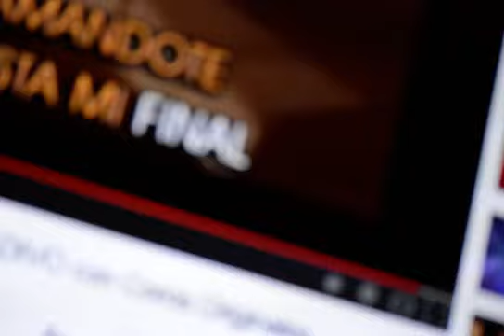Hasta mi final Dr. Harry Brucy Paz Apolo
Gracias por darme tantos recuerdos maravillosos para atesorar. Siempre te recordaré con amor y gratitud. Aunque la vida sin ti será difícil, seguiré adelante sabiendo que eres parte de mí y que siempre estarás en mi corazón. Descansa en paz amado tio Dr. Harry Brucy Paz Apolo.